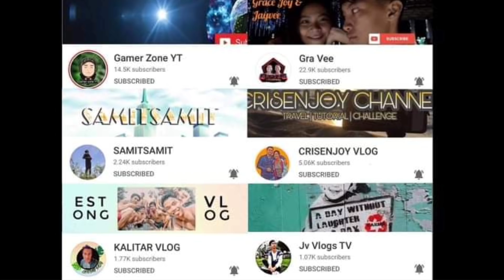SARANGGOLA vlog. Test Fly dalawang de ibon na Guryon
SARANGGOLA vlog

TEAM KAPALIPAD